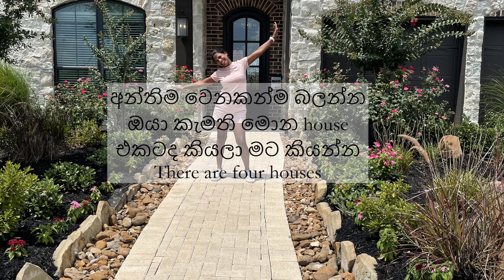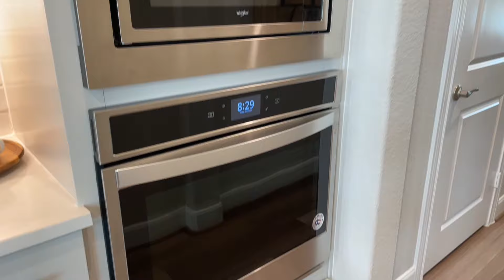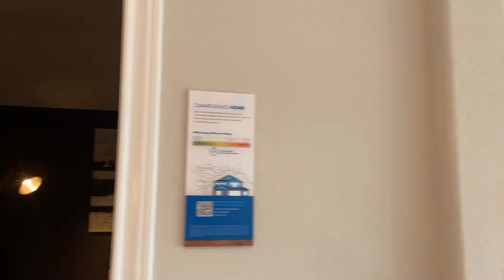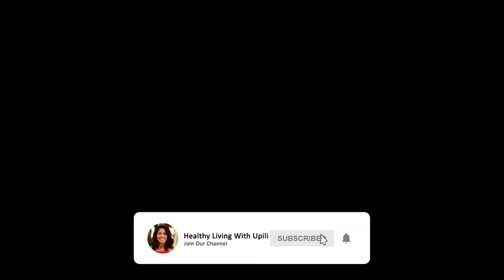House Hunting in Houston Texas || Home Tours || Beautiful Houses || ඇමෙරිකාවේ ගෙවල් බලන්න යමුද???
We went to see new homes in Houston, so I thought I would share my experience so you can understand what type of homes are here.